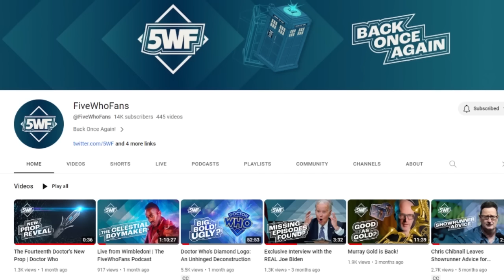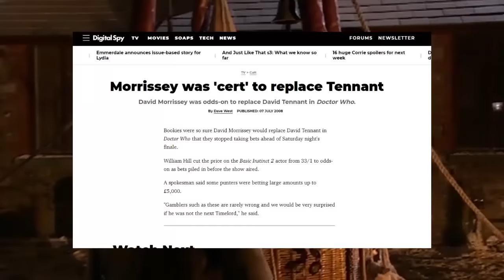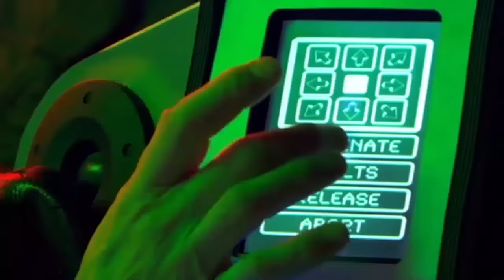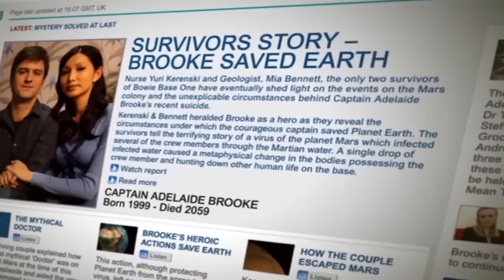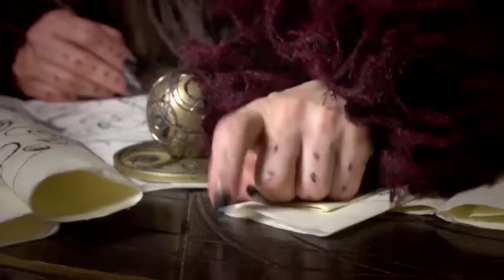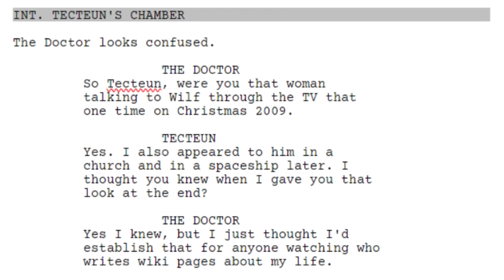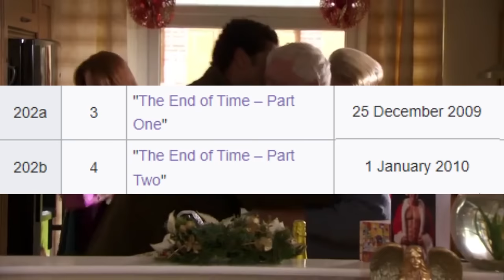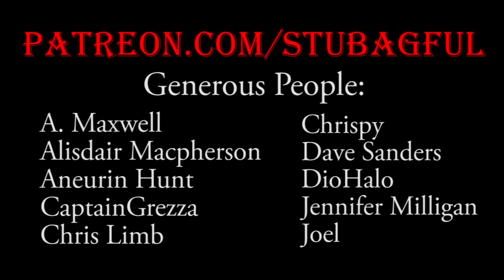He Who Moans Reviews Doctor Who: The David Tennant Farewell Specials ft. FiveWhoFans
David Tennant is back as The Doctor, so I thought I'd revisit the last few episodes from his tenure joined by Billy, Jon & Richard from @FiveWhoFans

Richard — 26/09/2023 19:32
Can you please include in the video description that we have singlehandedly vindicated the end of time as being a good episode also please? Thank you x

stubagful — 26/09/2023 19:53
"we have singlehandedly vindicated the end of time as a good episode. If you have anything to say about this, please direct all complaints to Richard's twitter account"

Richard — 26/09/2023 19:54

stubagful — 26/09/2023 19:55
Wait remove the singlehandedly. That would imply we only have one hand between us. We have at least 8

Richard — 26/09/2023 19:56
We have, single(8)handedly vindicated...

Jon — 26/09/2023 19:59
Can we add that Jon disagrees with Richard and thinks we proved it’s issues hands down?

Richard — 26/09/2023 20:00
I don't think we should make the video description too verbose

Jon — 26/09/2023 20:02
We’re nothing if we’re not verbose, Richard xD

stubagful — 26/09/2023 20:11
"there is still disagreement on the end of time and we achieved nothing"

Richard — 26/09/2023 20:12
Can that be a caveat in small print please Stu?

stubagful — 26/09/2023 20:15
I'm just gonna transcribe this entire conversation

Richard — 26/09/2023 20:16
Horsepiss